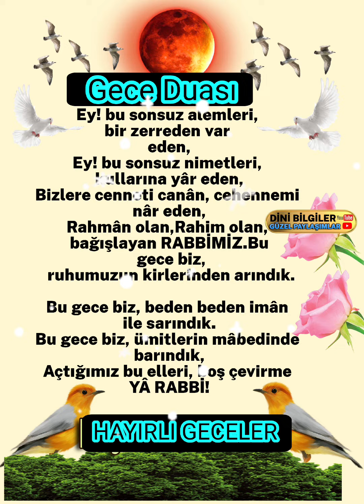Bu Gecede Ellerimiz Açık Dua Ediyoruz Kabul Eyle Allah'ım